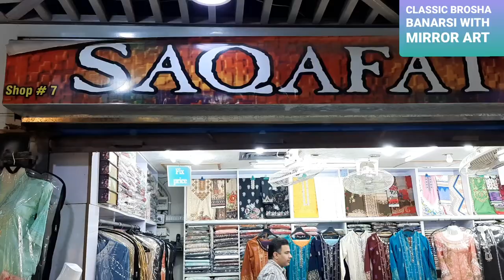CLASSIC BROSHA BANARSI WITH MIRROR ART 2021 RP 2600/= JACQUARD LAWN PAKISTANI FASHION UNSTITCH 3 PES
SHOP DETAILS

SAQAFAT COLLECTION
SHOP # GF 130 CLIFF ( GULF ) SHOPPING MALL NEAR TEEN TALWAR CLIFTON KARACHI SINDH PAKISTAN

AVAILABLE VARIETY

LAWN/COTTON/KHADDAR/LINEN/CHIFFON/MARINA/SHAWL/REPLICA/KHAADI FABRIC/ORGANZA SHORT SHIRT/EMBROIDERED SUITS
EMBROIDERED KURTI FROCK/ JACQUARD BANARSI MIRROR WORK HAND WORK HAND LOOM SILK DIGITAL PRINT CHICKENKARI DESIGNS

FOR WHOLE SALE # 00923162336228